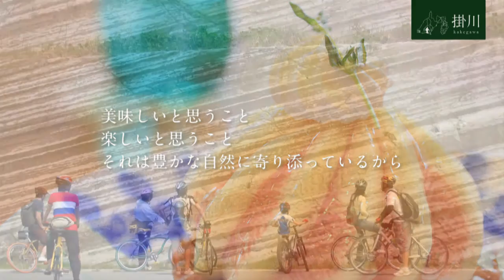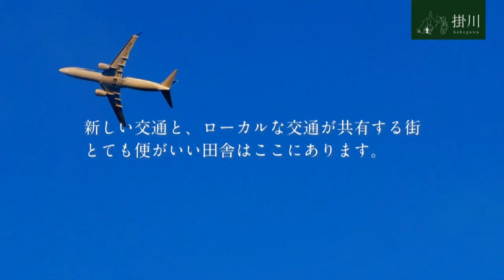掛川プロモーションムービー（2015-07-17）